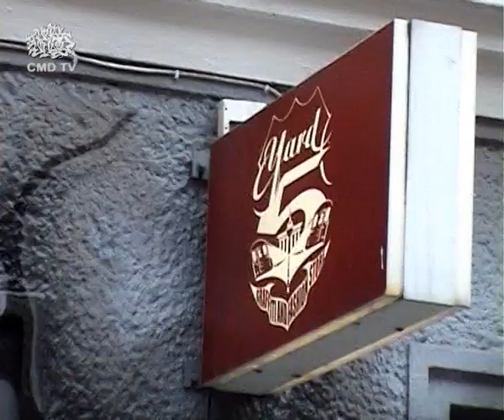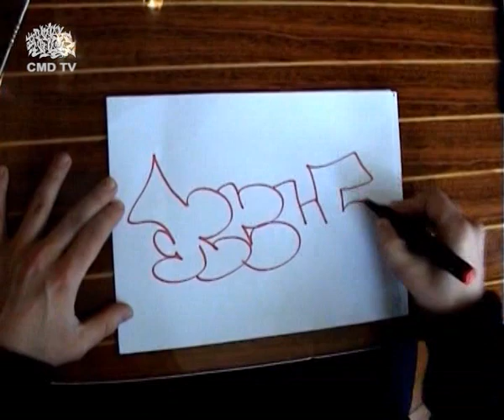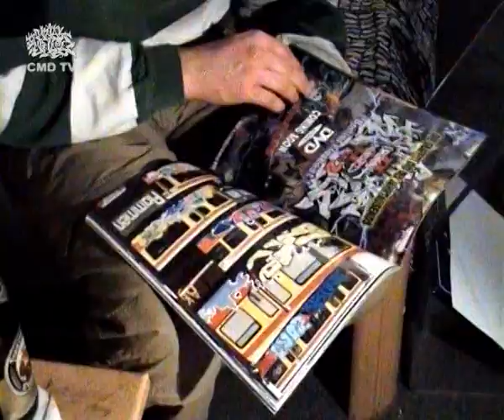So Hot CMD 2 DVD 2009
originaler geht..s wirklich nicht mehr bestes videomaterial - miese live actions - freshe stylewände und skizzen - abgefahrene animationen und die musik kingmässig wie immer ! diese DVD ist ultimativ kreativ !! mit künstlern wie sie im buche stehen..im strafgesetzbuch..!! nichts für schwache nerven oder verwöhnte college pfeifen..!?! also keine panik homies..!!
CMD bringt euch mal wieder den echten hip hop flavor vom ganzen herzen..!! "

musik scratches & sounds by
DJ BAD LEROY

videoschnitt & animation by
BAD DIE KLINGE